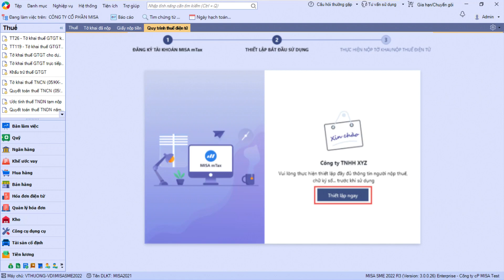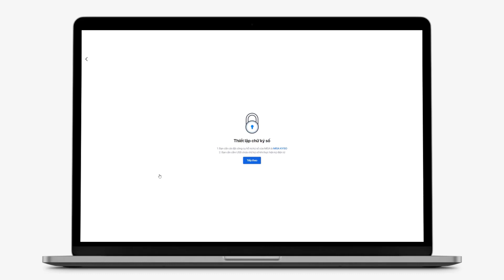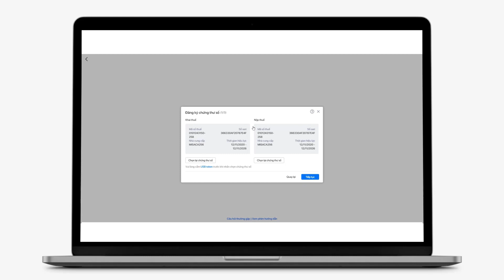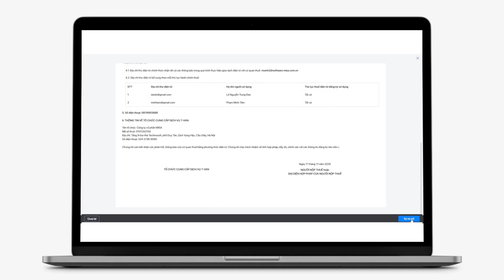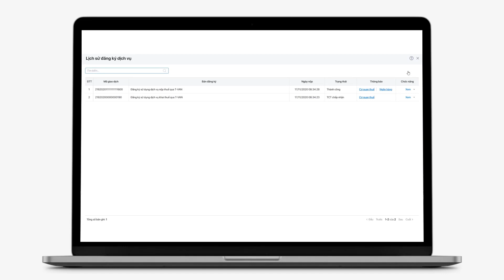Thiết lập bắt đầu sử dụng mtax | MISA SME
- Nội dung hướng dẫn: Thiết lập bắt đầu sử dụng mtax trên MISA SME
- Tài liệu hướng dẫn: